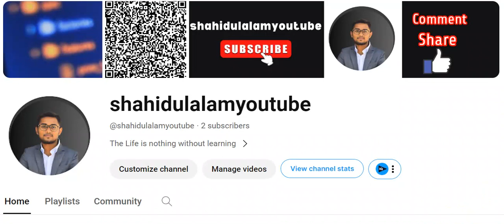shahidulalamyoutube || YouTube Journey | Shahidul Alam | shahidulalam447 | YoutubeIntro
GitHub:
[ shahidulalam447 ]
[ shahidulalam447 ]
Facbook Id:
[ shahidulalam447 ]

 In this video, you will introduce with shahidulalamyoutube Channel.I am doing programming and enjoying traveling. So You will get this type of content from my Channel.

All the content on this YouTube channel shahidulalamyoutube, including but not limited to text, images, graphics, and videos, is the property of MD SHAHIDUL ALAM unless otherwise stated. It is protected by intellectual property laws, including copyright.

Thank you for your understanding and respect for intellectual property rights.